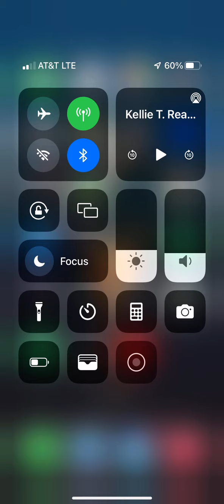Kellie with Don 1/24/22 kids